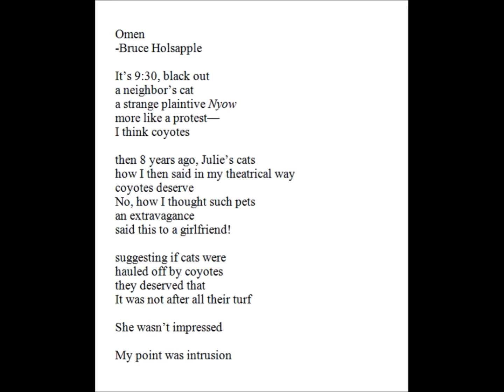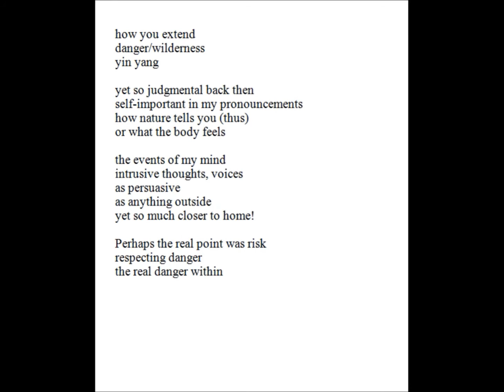Omen - Bruce Holsapple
Omen
-Bruce Holsapple

It’s 9:30, black out
a neighbor’s cat
a strange plaintive Nyow
more like a protest—
I think coyotes

then 8 years ago, Julie’s cats
how I then said in my theatrical way
coyotes deserve
No, how I thought such pets
an extravagance
said this to a girlfriend!

suggesting if cats were
hauled off by coyotes
they deserved that
It was not after all their turf

She wasn’t impressed

My point was intrusion

how you extend
danger/wilderness
yin yang

yet so judgmental back then
self-important in my pronouncements
how nature tells you (thus)
or what the body feels

the events of my mind
intrusive thoughts, voices
as persuasive
as anything outside
yet so much closer to home!

Perhaps the real point was risk
respecting danger
the real danger within

Source:
Wayward Shadow
La Alameda Press
2013

A Thought:

When power leads man towards arrogance, poetry reminds him of his limitations. When power marrows the areas of man’s concern, poetry reminds him of the richness and diversity of his existence. When power corrupts, poetry cleanses. For art establishes the basic human truth which must serve as the touchstone of our judgment.
Remarks at Amherst College
1963